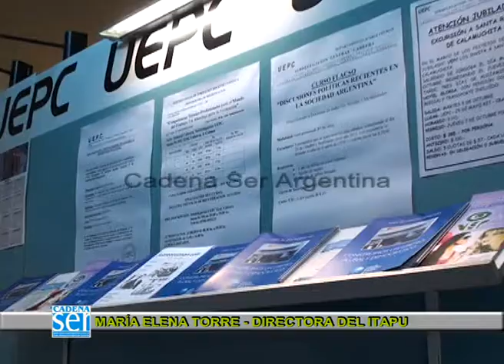No se realizará el Congreso de Educación